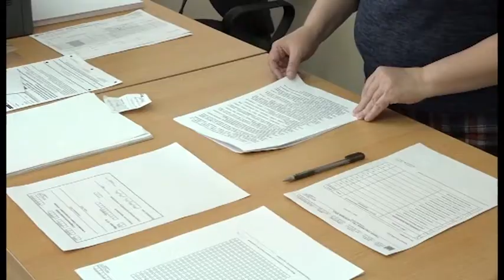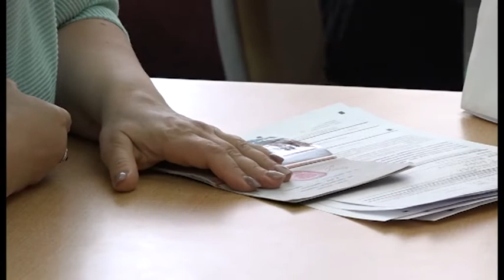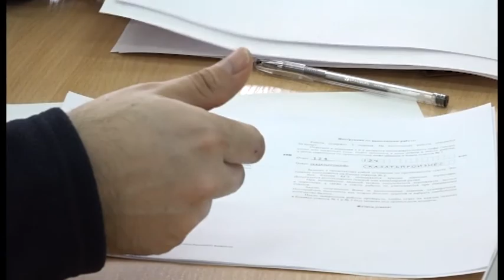В Заречном родители написали ЕГЭ по русскому языку